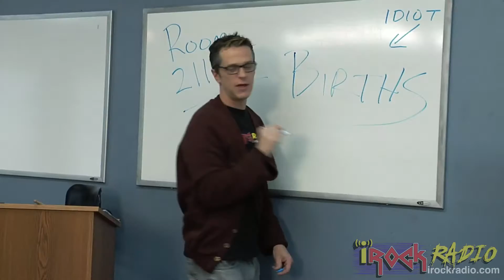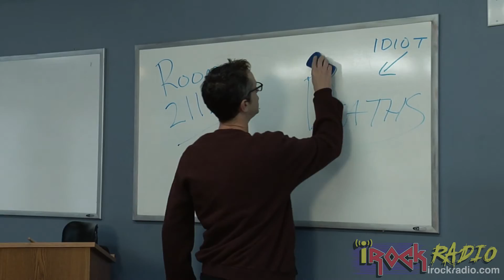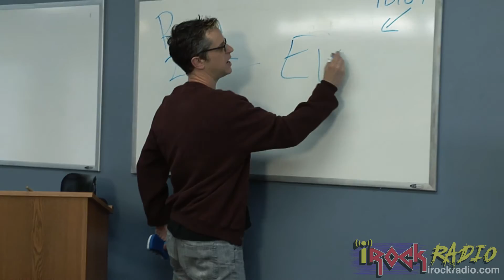iRockRadio.com - iRock University - Class 9